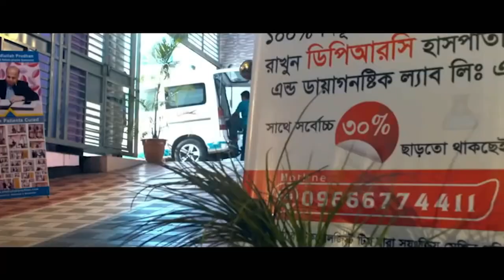দিন দিন কুঁজো হয়ে যাচ্ছিলাম এঙ্কাইলোজিং স্পন্ডাইলাইটিস এর কারনে । DPRC’র চিকিৎসায় আমি সুস্থ হচ্ছি AS